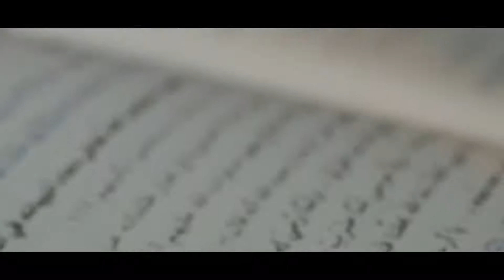Основы шиитов 25 Путешествие по книге Минхаджу ссунна часть 2